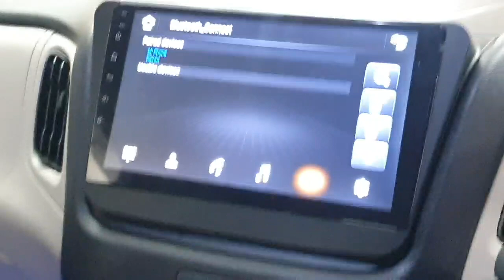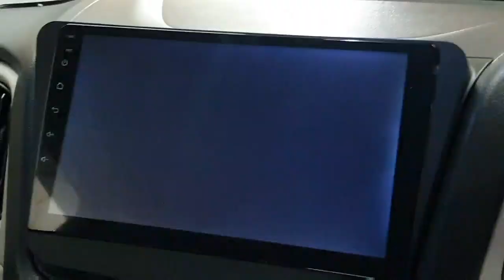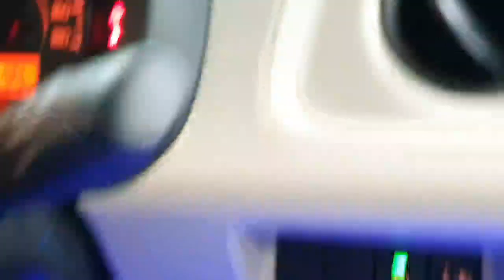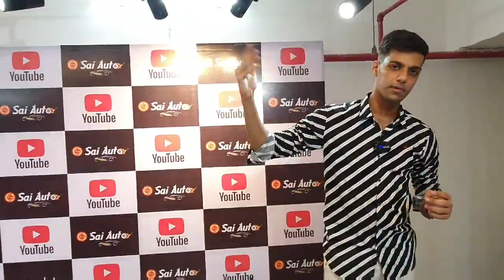WAGONR MODIFIED AUTUMN ORANGE LXI|NEW COLOR LAUNCH WAGONR BASE MODEL|SAI AUTO STUDIO📞